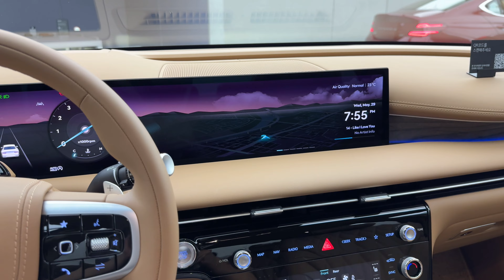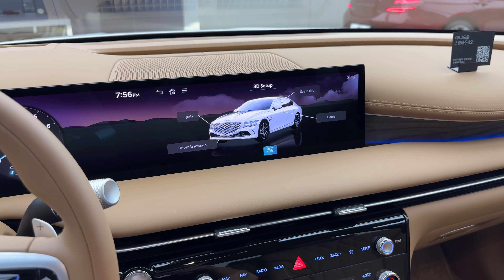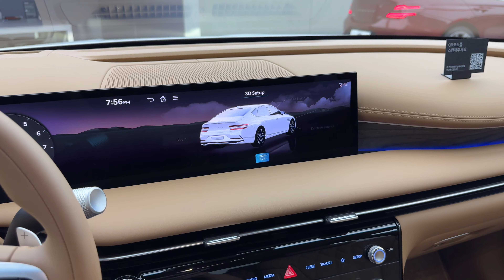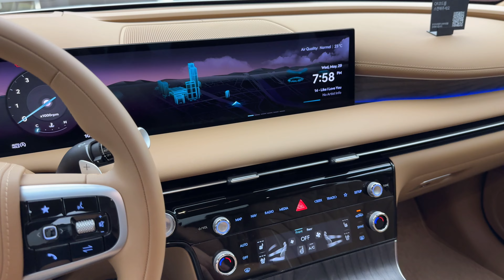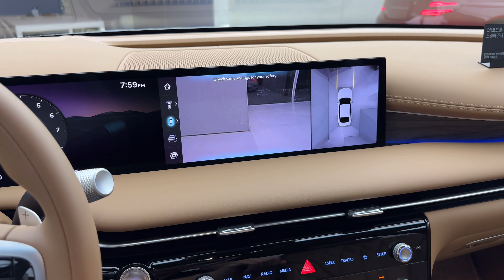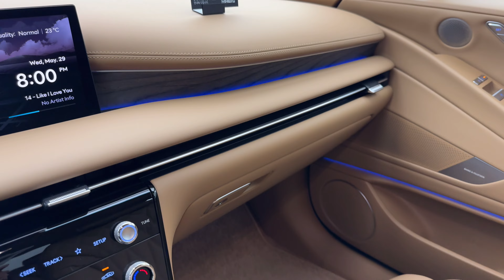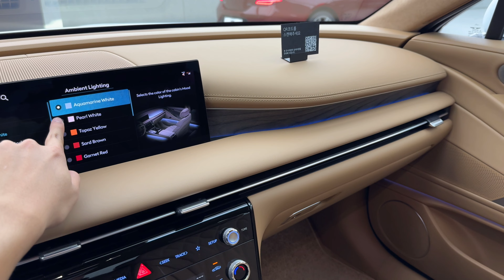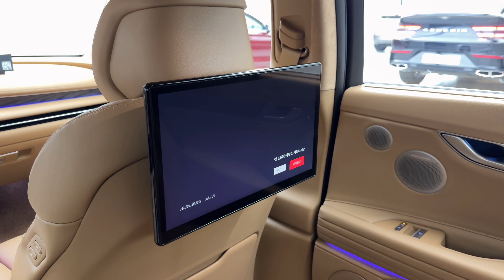[4K] 2025 GENESIS G80 F/L Standard "Verbier White / Ecru Camel Mono-tone" Walkaround Review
2025 GENESIS G80

Powertrain: Gasoline 2.5 Turbo
Drivetrain: AWD
Package: Standard
Exterior color: Verbier White
Interior color: Ecru Camel Mono-tone / Signature Design Selection II / Upcycling Birch Blume
Wheel: 19" Hyper Silver Wheels (A) + Front Mono-block (4P) Brakes
Seats: 5
Etc: Popular Package / Panoramic Sunroof / Convenience Package / Driving Assistance Package II / 2nd Row Comfort Package / Bang & Olufsen Sound Package / 2nd Row Smart Entertainment System (Genesis Accessories)